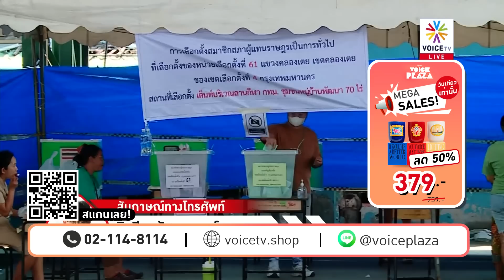จับตาเลือกตั้ง จับพิรุธกกต.